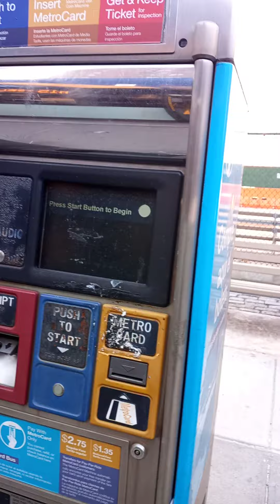viajando al barrio chino chino. en manhattan NY